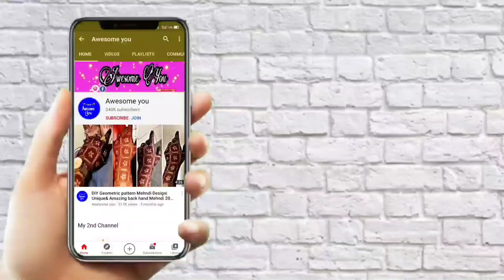New Bharwa Mehndi design 2022|Full Hand Bharwa Mehndi design 2022|Easy Bharwa Mehndi design